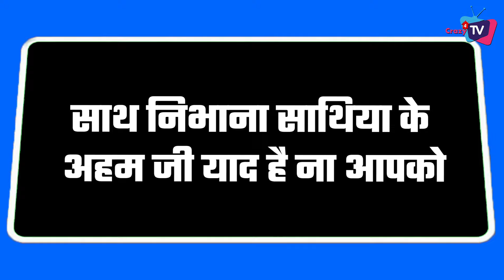Saathiya Fame Mohammad Nazim To Be Seen in Ekta Kapoor’s New Project !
Actor  Mohammad Nazim is All Set To Do Comeback With This Big Project !